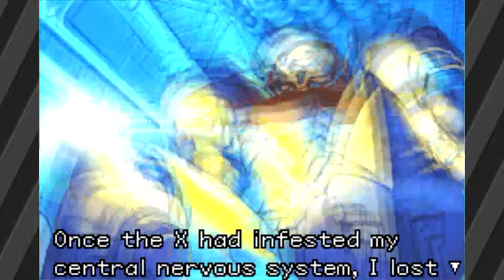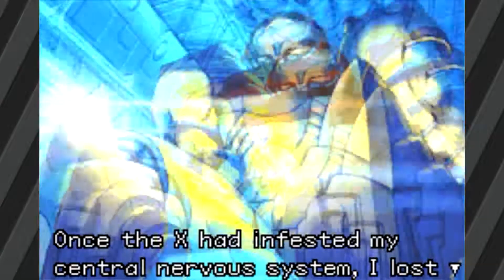Let's Play - Metroid Fusion | Part 1 - Samus Returns (Not)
Welcome to a new Let's Play!
One I'm very excited for,
Metroid Fusion is a game I have fond memories of and I decided this will be the first game I ever beat on the channel.

I don't claim any rights to the game, that belongs to Nintendo.